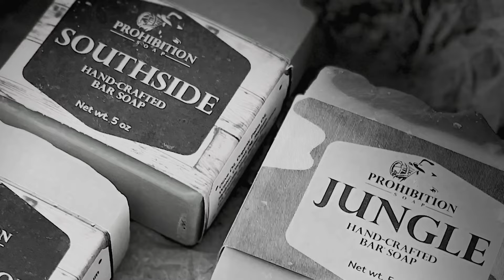Gettin The Good Stuff.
Prohibition Soap's very first commercial.